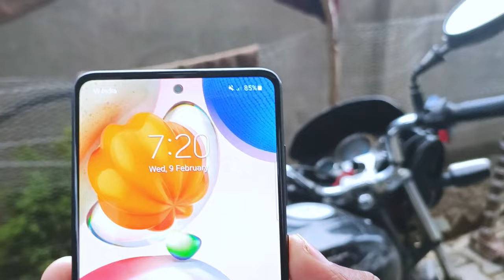हमारा गौशाला || Video हुवा वायरलर || 4 vlog || Musheer khan vlogs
हमारा गौशाला || Video हुवा वायरलर || 4 vlog || vlog || Musheer khan vlogs